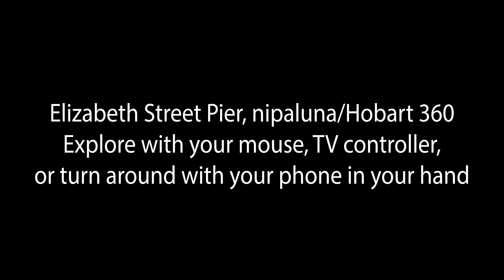Elizabeth Street Pier 360 video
A short 360 video at the end of the Elizabeth Street Pier in nipaluna/Hobart.  Use you mouse, tv remote or hold your phone and turn around to explore the end of the pier at midday on a sunny winters day.

Annoyingly there was a seal swimming at the end of the pier when I first arrived, but a boat chased it away.